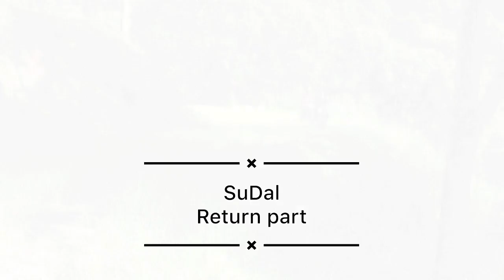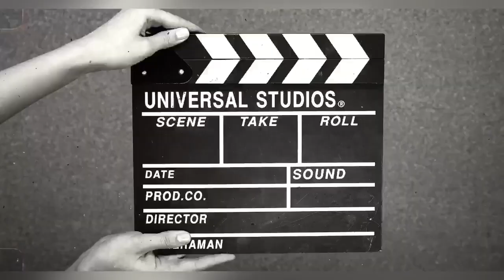SuDal Return part